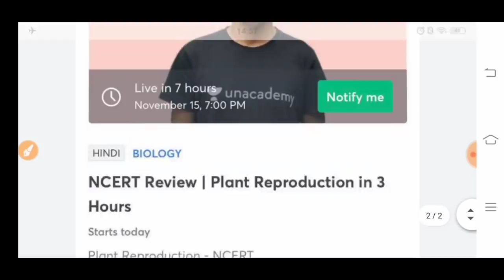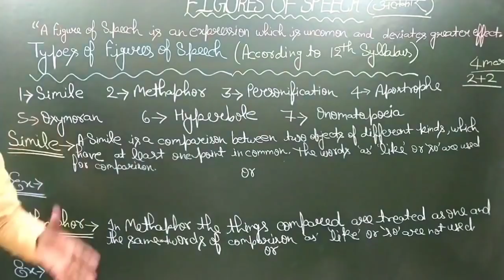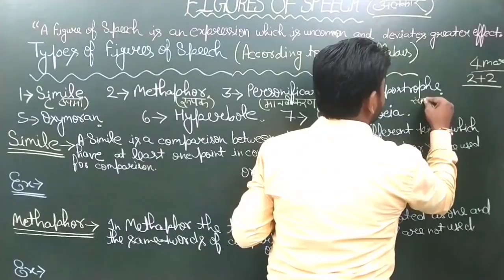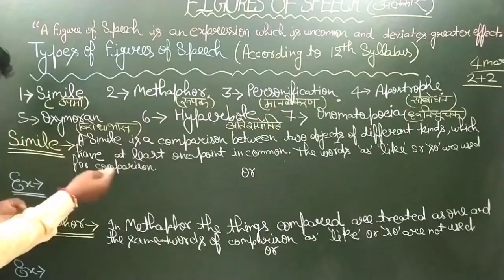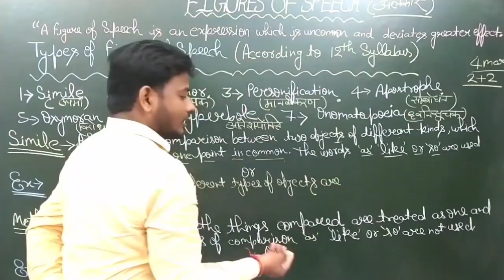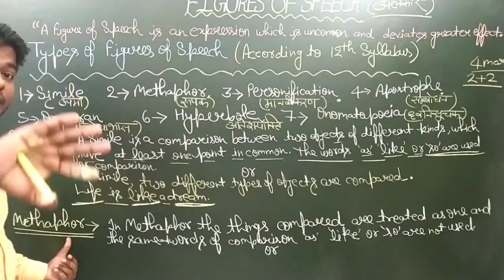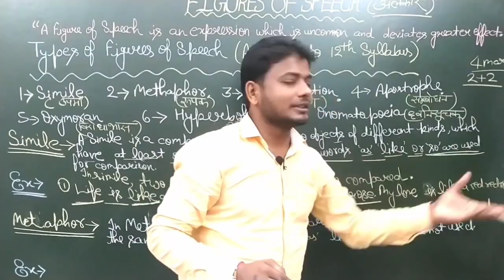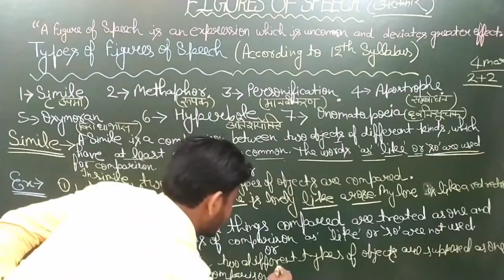English important question 2021,/Class 10,12 English Most Important question,/2021 board exam